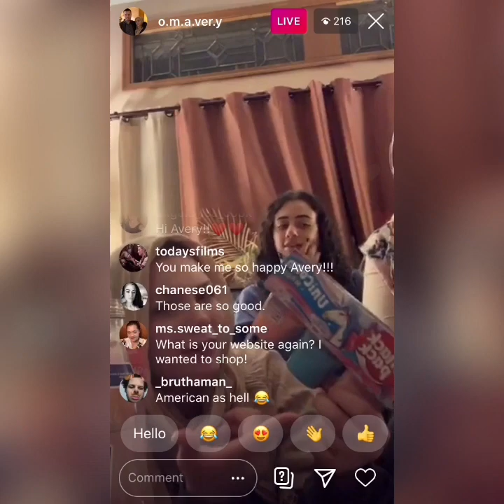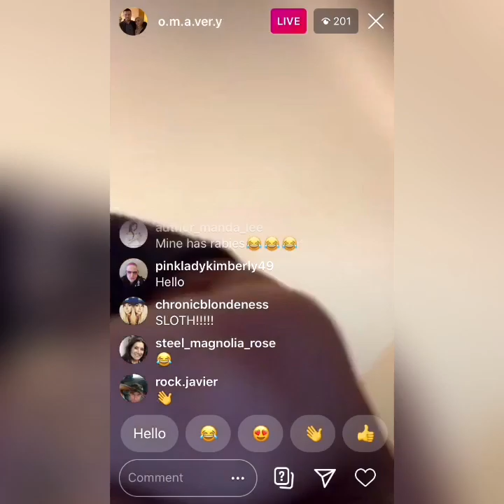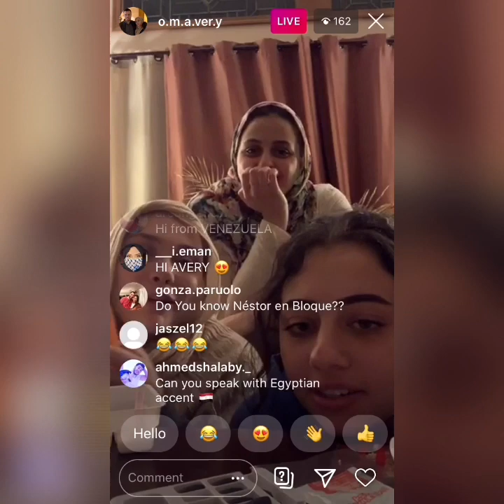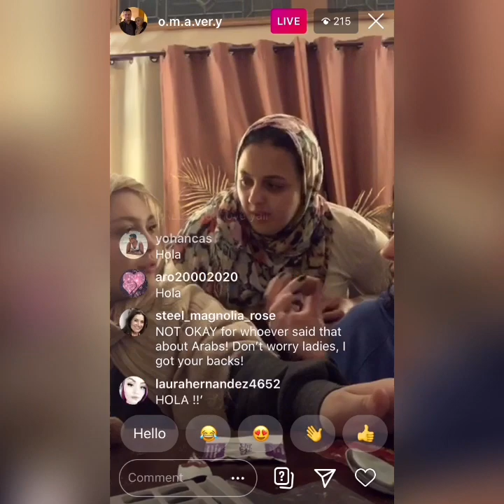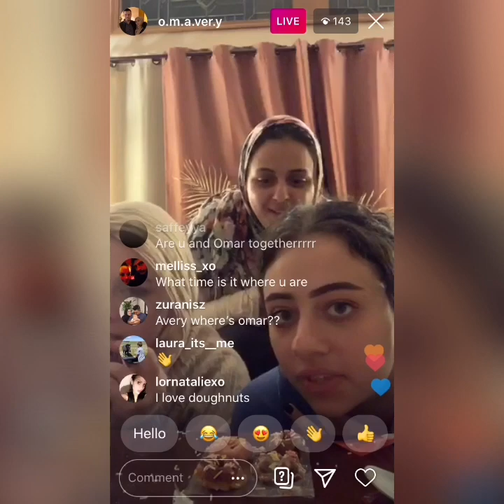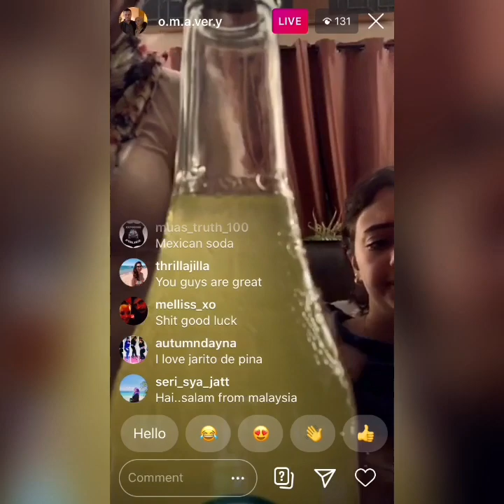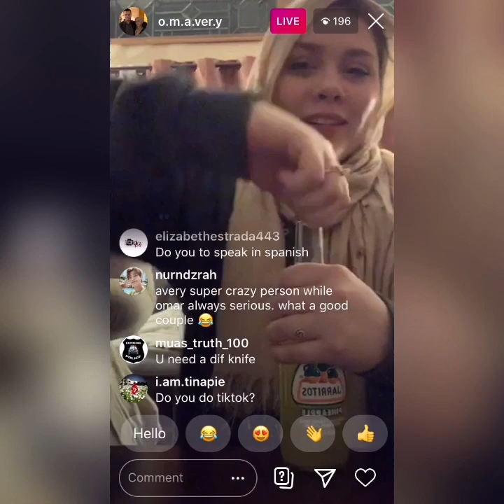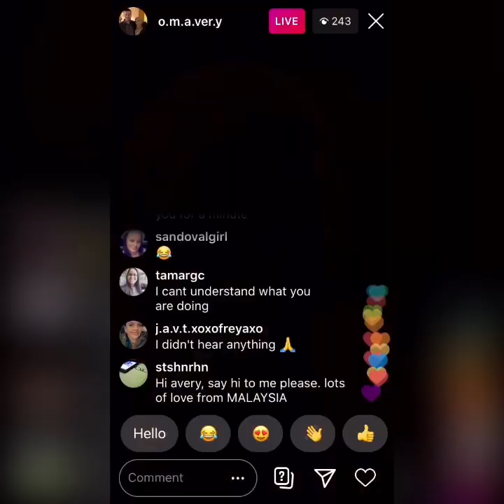90 Day Fiance Avery & Friends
90 Day Fiance Avery & Friends